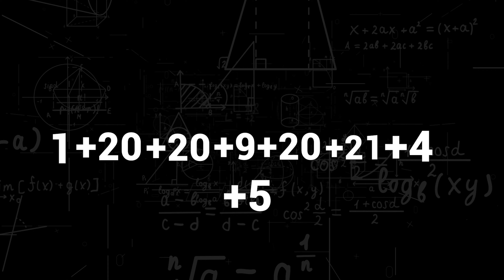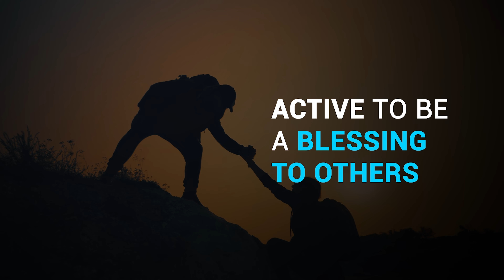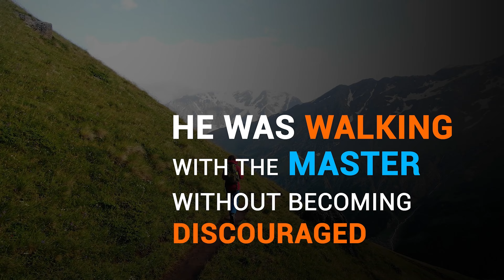GCK-KC Episode 252 || The Attitude of a Star || Pastor W.F Kumuyi